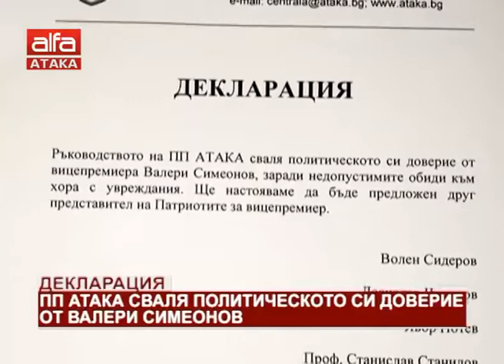Декларация. ПП АТАКА сваля политическото си доверие от Валери Симеонов /22.10.2018 г./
АТАКА излезе с декларация, в която категорично заявява, че ръководството на партията сваля политическото си доверие от вицепремиера Валери Симеонов. Причината са недопустимите обиди към хората с увреждания. Националистите ще настояват да бъде предложен друг представител на Патриотите за вицепремиер